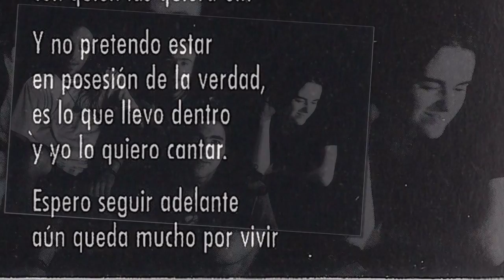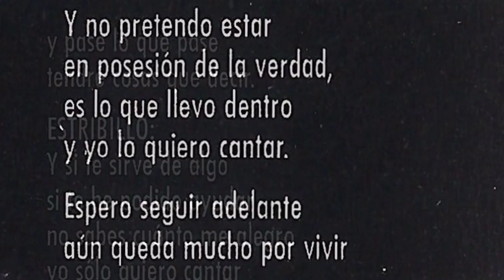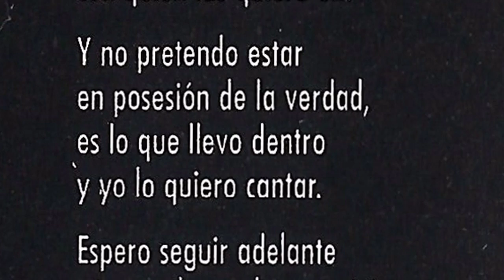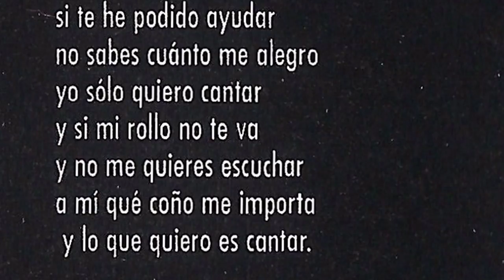TIERRA PERDIDA - Solo quiero cantar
Grupo de Laudio formado por Julio (bateria y coros), Pascual (bajo y coros), Natalia (voz y coros) y Benito (guitarra y coros). Este tema "Solo quiero caminar" es de la maketa "Volver atras" grabada en 1997 en su local de ensayo con Iñigo "Drellas" como tecnico de sonido.